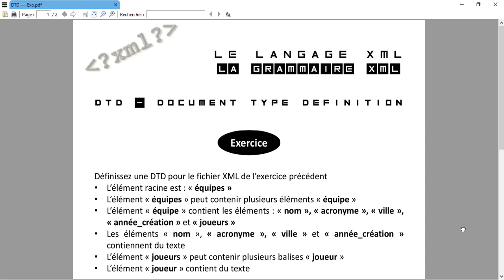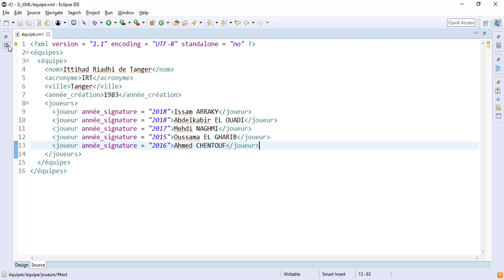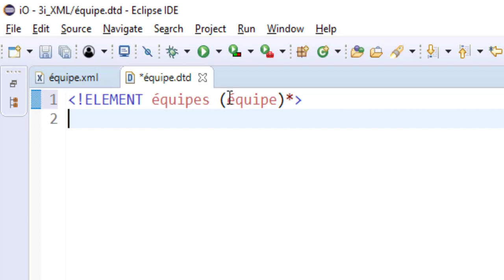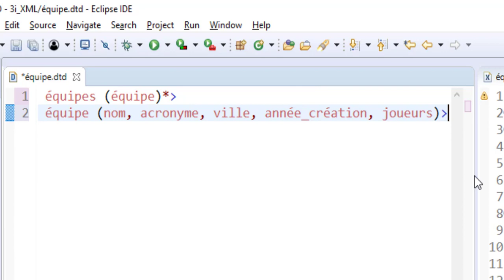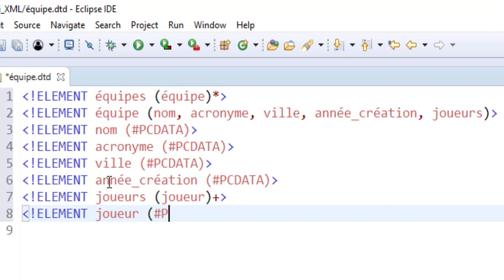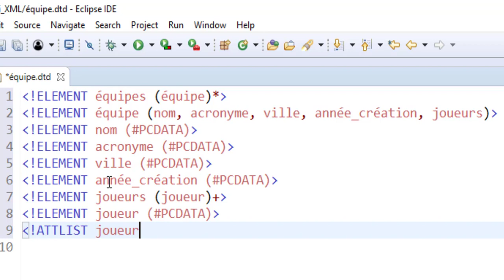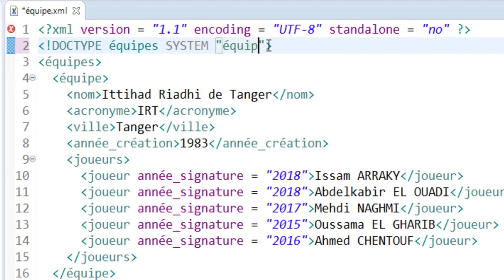solution Exercice DTD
Vidéo présentant la solution de l'exercice sur les grammaires DTD